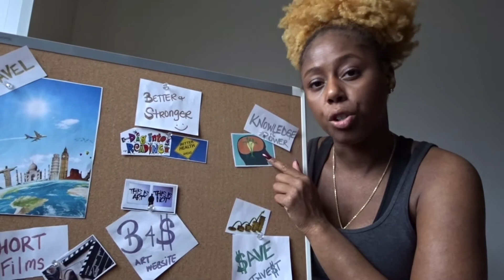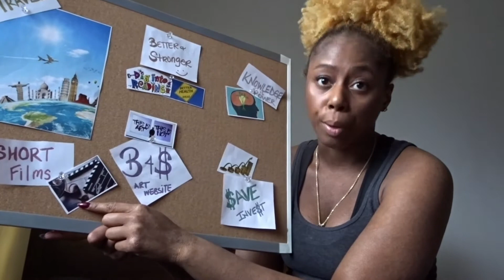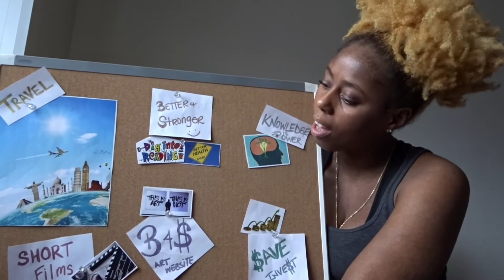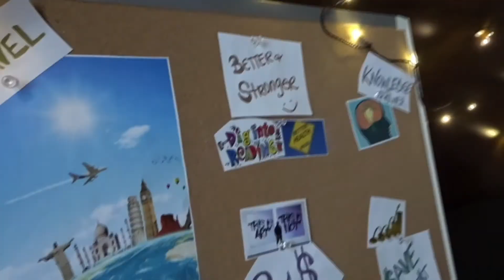Vlog 2 | Breakfast, Thrifting, & Vision Board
My 2nd weekend vlog! Follow me to breakfast with the family, fun in Target, thrifting, & making my 2017 vision board!

Watch My New Vlog

Come along to a lil pregame session, see me attempt to get on an adult swing, & watch a live performance clip. Thank you 4 watching!

New Vlog Every Other Week!

My trip to the thrift store was majorly successful!! Come along as I pull unique pieces, offer styling tips, and share how to make thrifting easier! Let me know if you have any questions, I'd love to answer them!

Let's Link!